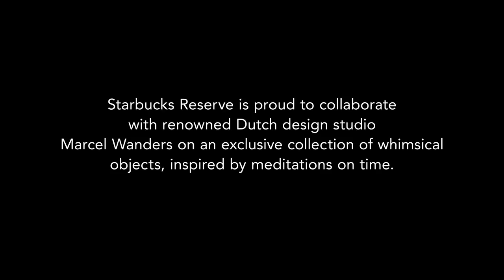Marcel Wanders studio - The Illusion of Time for Starbucks Reserve (2018)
Introduced during the opening of Starbucks Reserve Roastery in New York City (December 13, 2018) the Illusion of Time collection by Marcel Wanders studio for Starbucks Reserve includes the Queen’s Scarf, the Sandman Hour Glass, the Mad Tamper, the Ballerina Spinning Top, the Diva Bell, the Night Watcher Candle holder, the One Minute Bunny, and the Tick Tock Keychain.